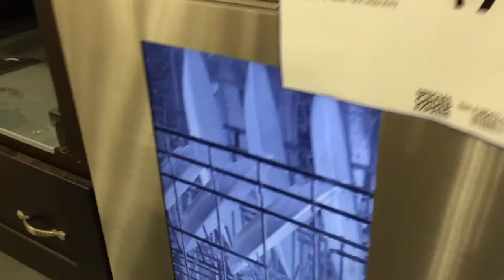Dishwasher with a built-in TV? - Feb 10, 2015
I was recently at Lowes, in London, ON, and did a double-take ... a built in TV in a dishwasher? You tell me!